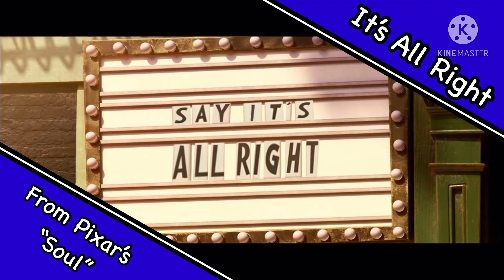Just Dance 2022 Fan-Made Songlist (Part 1)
What songs do you want in the game? Tell me down in the comments.